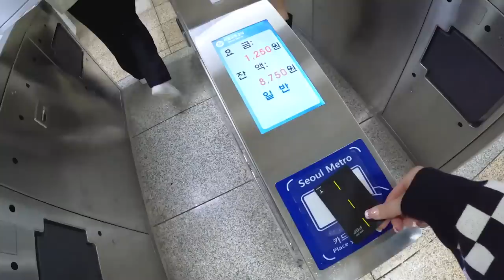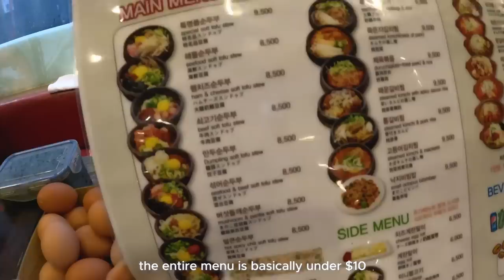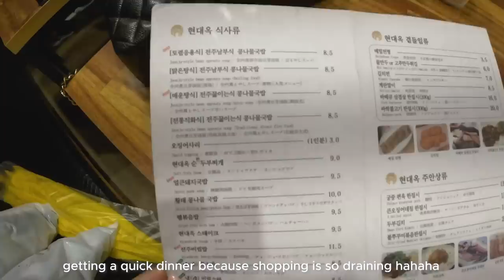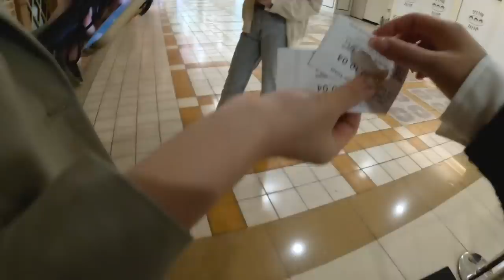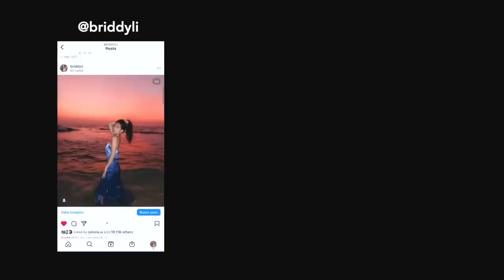what I eat in Korea 🍙 street food mukbang, must try restaurants, cafe hopping, exploring Seoul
my other Korea vlogs...

Music
Naptime in spring
Brunch
lala lulu